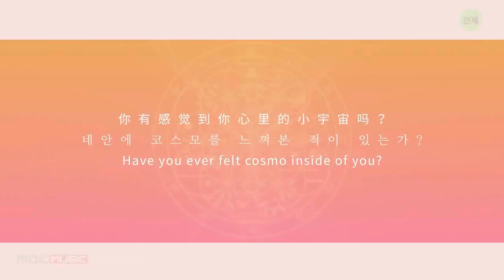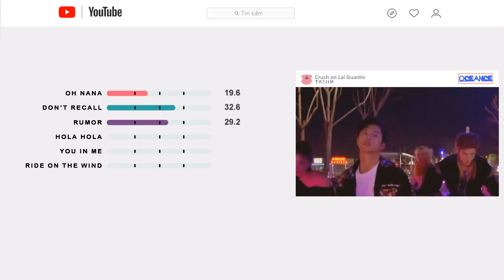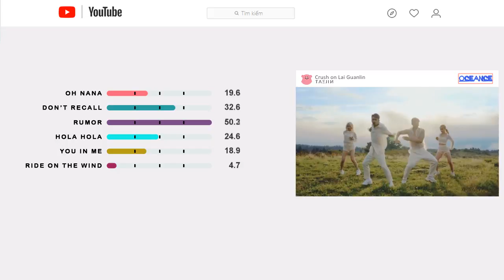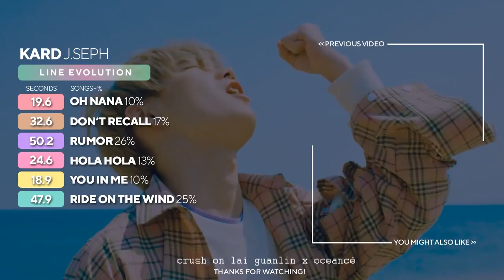KARD - J.Seph (Line Evolution)